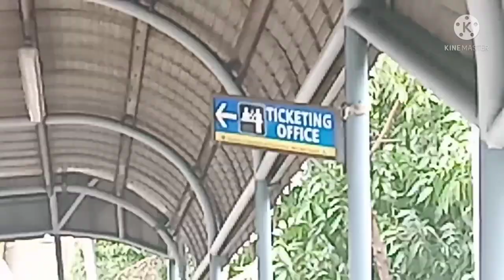KUYA and CROOK 2x+TRAVELING FROM SANTOLAN TO GUADALUPE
BUHAY SECURITY GUARD